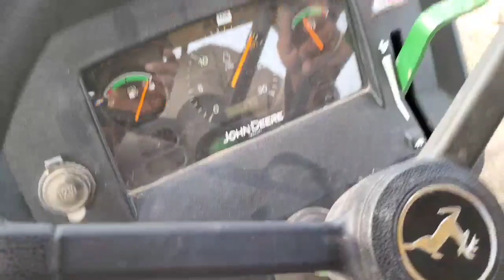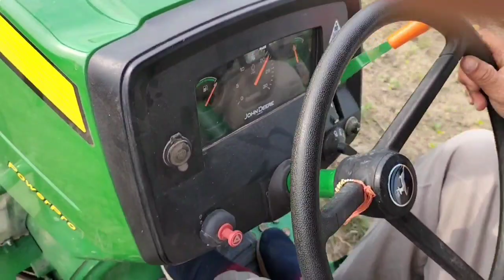41 hp के ट्रेक्टर पर 16 disc harrow ऐसा कोनसा रेल का इंजन लगा रखा है।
न्यू हॉलैंड 3630बेचकर ले लिया जॉन डियर 5039 d